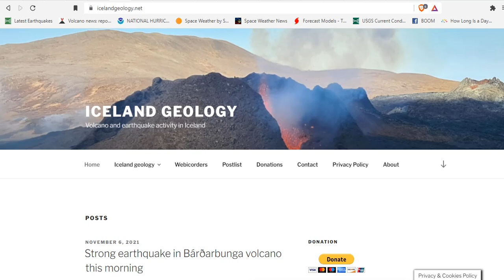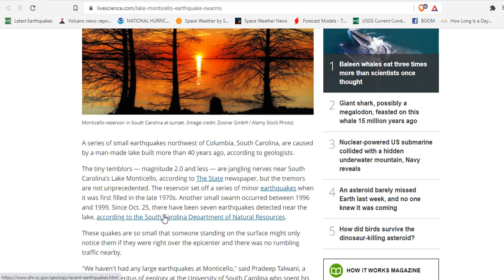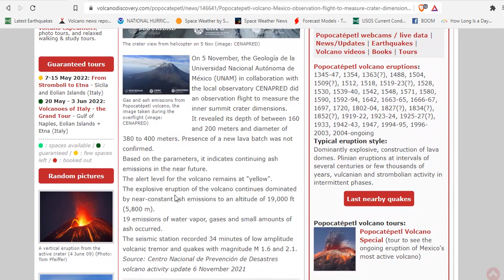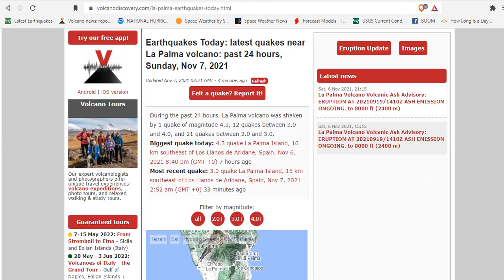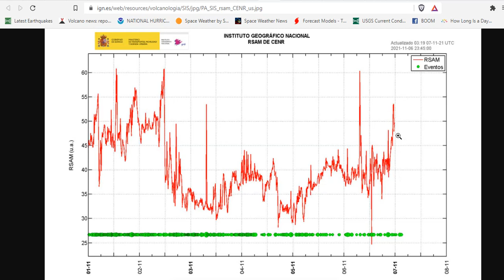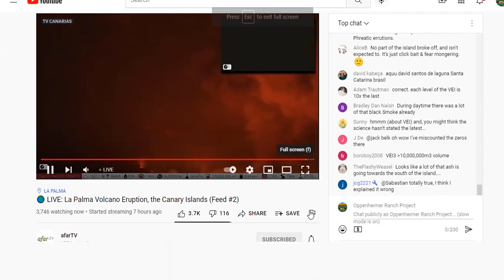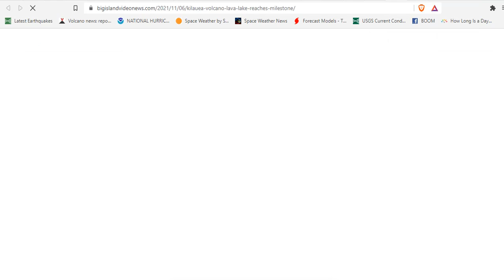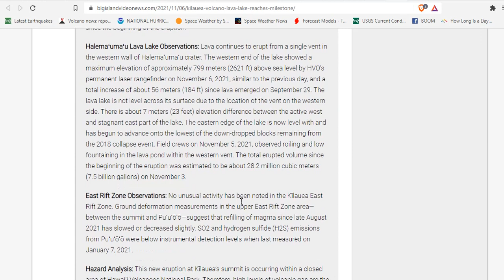Strong Earthquake At Bárðarbunga Volcano - La Palma Update - Kilauea Hit's A New Milestone - Popo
La Palma Volcano Volcanic Ash Advisory: ERUPTION AT 20210919/1410Z ASH EMISSION ONGOING. to 8000 ft (2400 m)
HAWAIʻI VOLCANOES NATIONAL PARK - Scientists say the lava lake has reached the the down-dropped blocks remaining from the 2018 summit caldera collapse event.

Bitcoin: 17NV3vtcQhRnsRnjckCcYkKVEUcnirKQ62